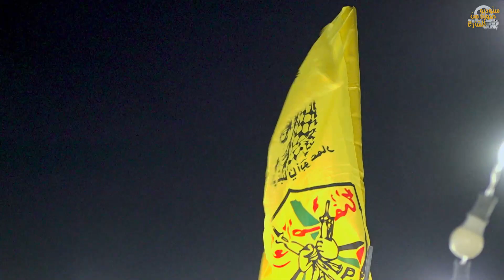النجم احمد الكيلاني سحجة و دحية مهرجان العريسين معتز و خالد عبد الرحمن مرعي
مع تحيات  ستوديو صورة من الشارع
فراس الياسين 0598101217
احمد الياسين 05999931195